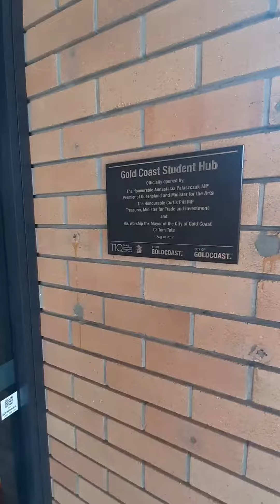VISIT STUDY GOLD COAST -VLOG 2